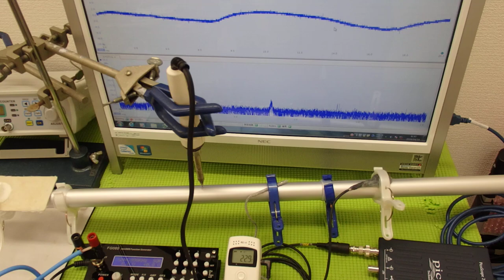超音波伝搬技術 Supersonic wave System technology